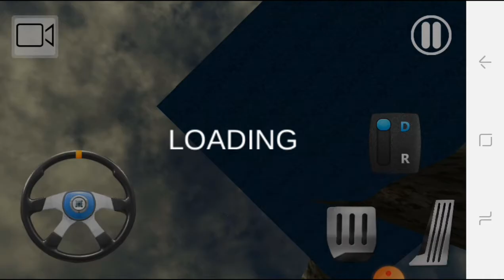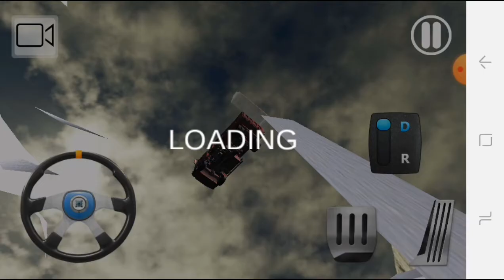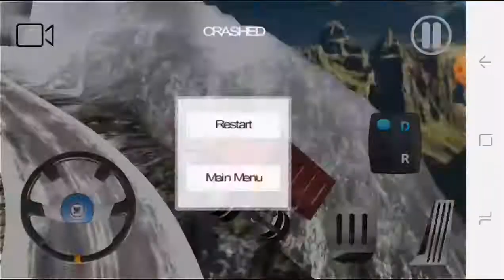Free fire Game . Ff lover . Sport . Gaming .Game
Ff lover . Sport . Gaming .Game